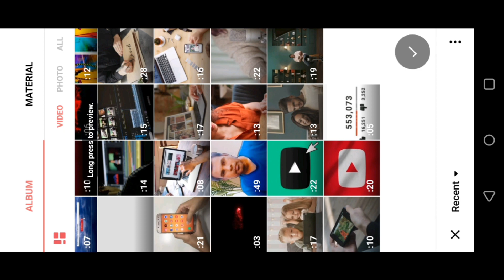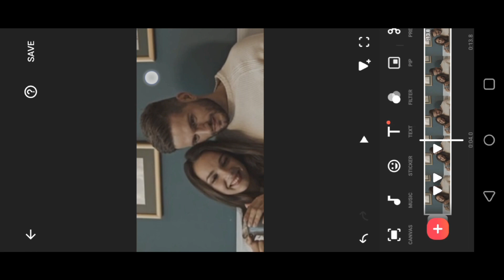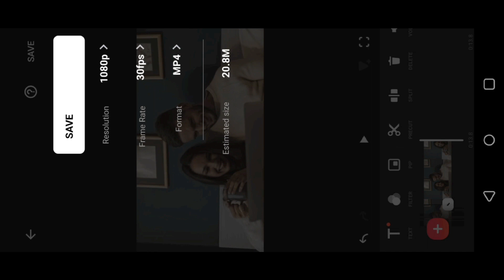Zoom In Zoom Out In Inshot app| Zoom Effect Video Editing | Zoom Transition Tutorial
hello friend is video me bataya Hun ki inshort application me video ko zoom in zoom out kaise karte hain